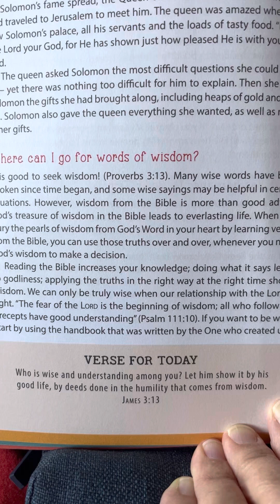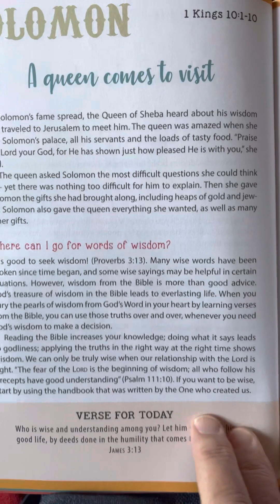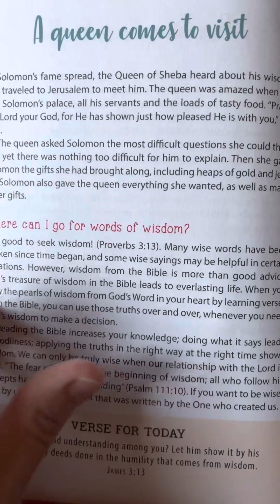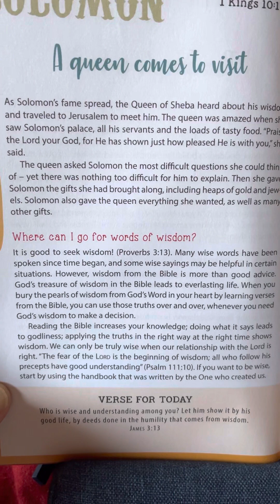June 4 - Amazing Stories for Young Believers